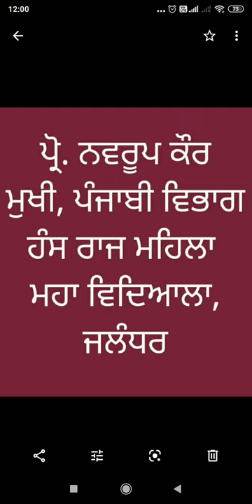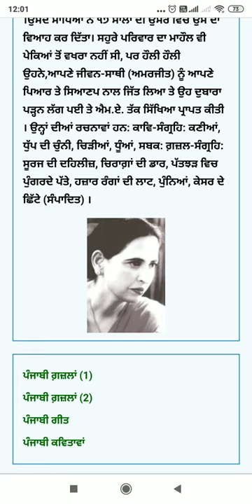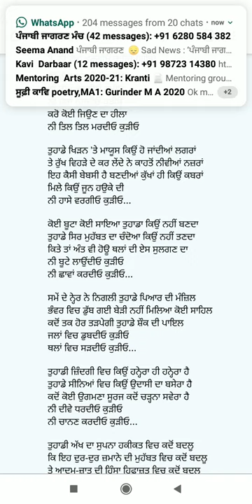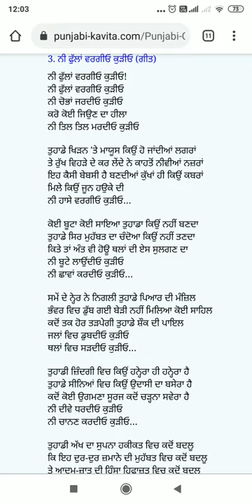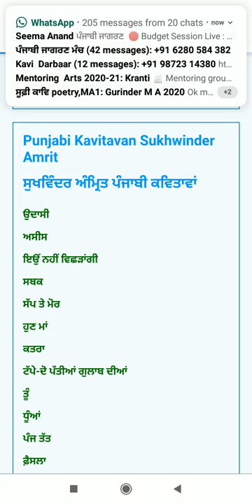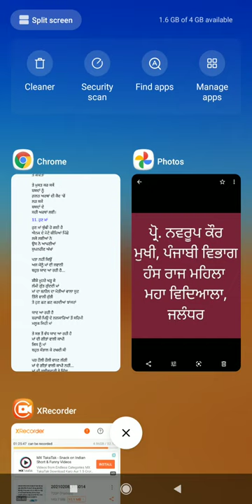M.A 3RD SEM SUKHWINDER AMRIT.JEEVAN TE RACHNA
prof.navroop
Punjabi vibagh
Hans Raj mahila mahavidyala Jalandhar